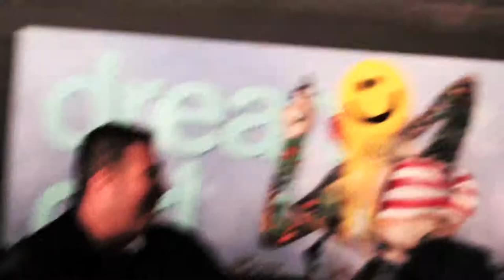Bongos Jam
Musicians coming together for an impromptu jam at Shoot-me.ca studios. This time, it with a latin flavour.